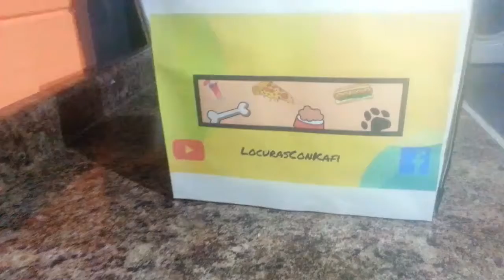CHIHUAHUA COME....HOT-DOG ENORME!!!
Soy Kafi y en este el primer episodio me verán probar algo mas GRANDE QUE MI CABEZA!

Comenten que cosas les gustaría ver que yo probara :D